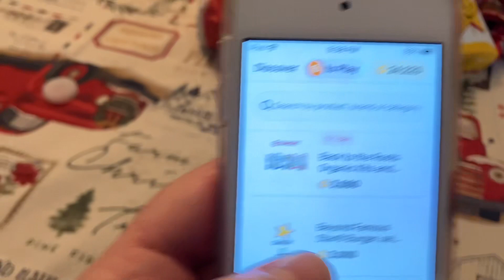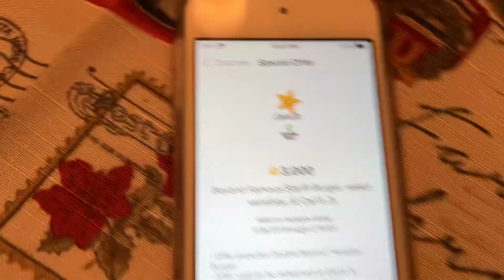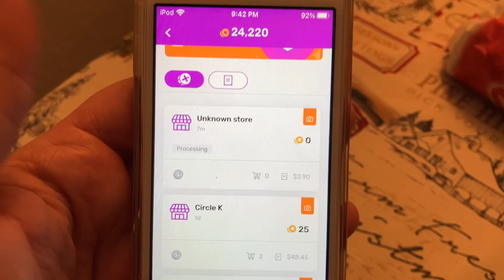Free Beyond Meat 🥩 Burger @ Burger King 👑! Onion Rings less than$1!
This is a little deal on Fetch with Burger King to get this whole meal for less than a dollar. Taxes and prices will depend on your area and you don’t necessarily need to keep the Carl’s Jr. app forever. The drink will totally depend on who does your order. Good luck!